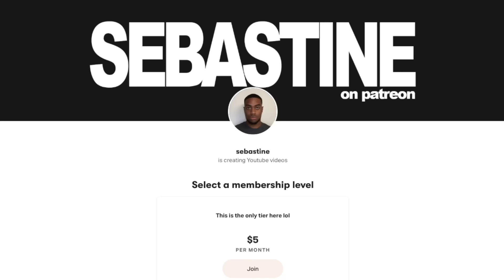What Has Gotten Into ENHYPEN! (ENHYPEN 'Future Perfect (Pass the MIC)' Reaction!)